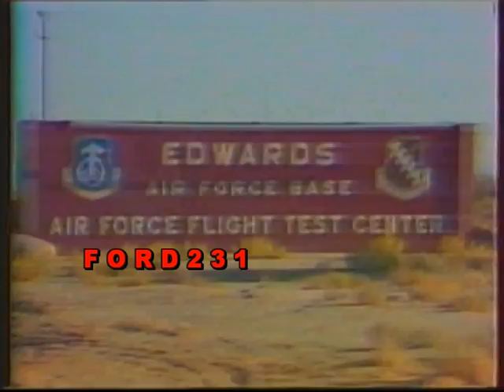ΕΡΤ ΕΙΔΗΣΕΙΣ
Το τελευταίο δελτίο ειδήσεων της ημέρας με τον Αντώνη Ζησιμάτο.
Στο δελτίο καιρού ο Γιώργος  Μελανίτης.
Μεταδόθηκε το 1985 στην ΕΡΤ-1.